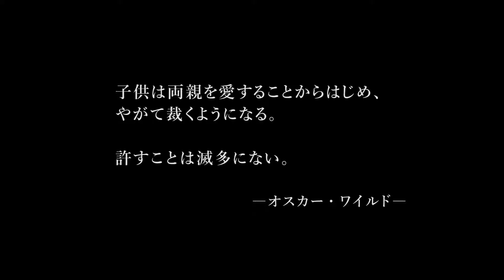Tekken 7 - TGS 2016 Trailer (PS4)